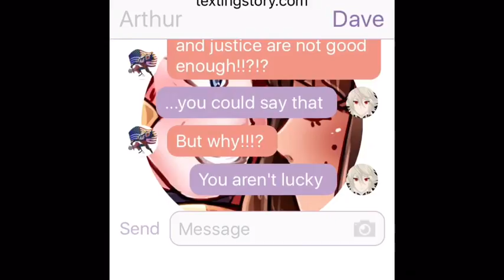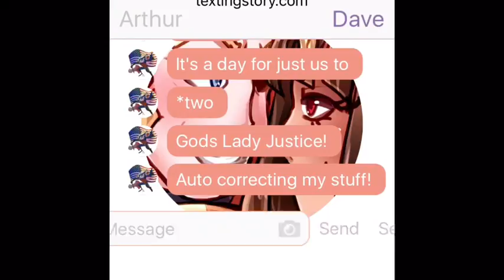Fire Emblem Texting: Arthur X Dave